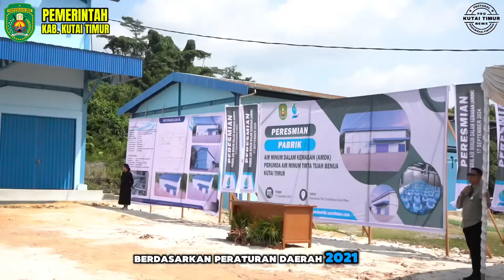HUT Perumdam TTB Kutai Timur Ke-23 Tahun 2024